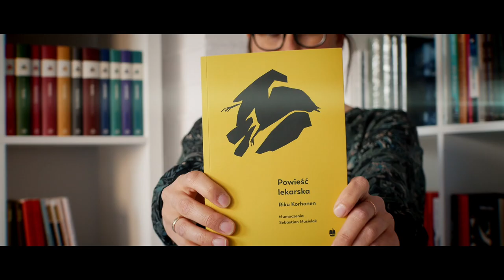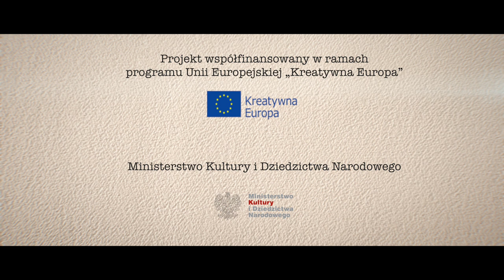Wydawnictwa Marpress przedstawia książkę "Powieść lekarska"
Riku Korhonen
"Powieść lekarska"
tłumaczenie Sebastian Musielak

Związek Niklasa i Iny się rozpada. Ina przeżywa żałobę po stracie ojca, Niklas zaś po raz pierwszy zastanawia się, co chce robić w życiu. W poszukiwaniu swojej drogi zaczyna pisać powieść oraz ucieka w przygodny seks i używki. Wikła się też w niebezpieczną grę z nacjonalistycznym bojówkarzem. Działania Niklasa wywołują efekt domina, a jego nieumiejętność przewidywania ich konsekwencji doprowadza do tragedii.

Powieść lekarska to portret mężczyzny w średnim wieku, który chcąc zmienić swoje życie, dokonuje samych błędnych wyborów.
Projekt współfinansowany w ramach programu Unii Europejskiej
„Kreatywna Europa”